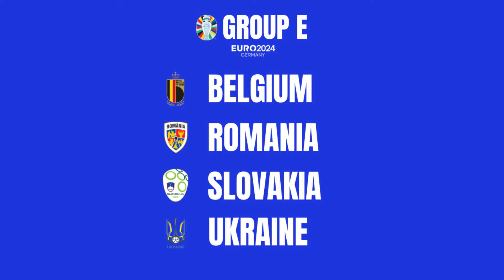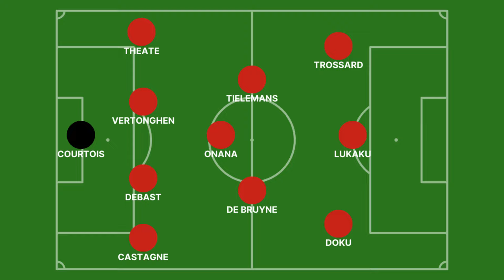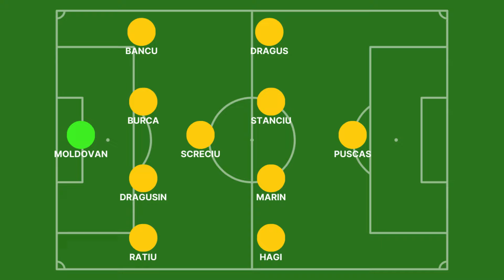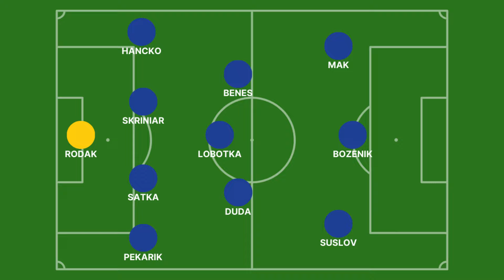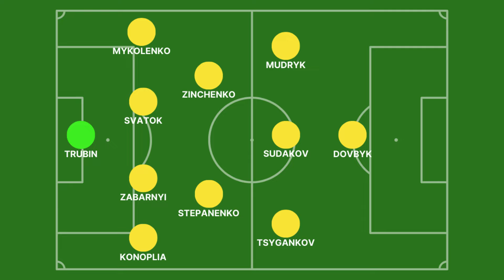EURO 2024 PREVIEW: GROUP E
In this video, we provide a detailed breakdown of everything you need to know about Group E of EURO 2024. This group comprises of Belgium, Slovakia, Romania and Ukraine. We choose a key player for each team, analyse their formations and expected lineups; and predict how the group will play out! Share your predictions for Group E in the comments below. Who do you think will come out on top?

EURO 2024 Group E
UEFA EURO 2024 preview
EURO 2024 key players
EURO 2024 predictions
EURO 2024 match schedule